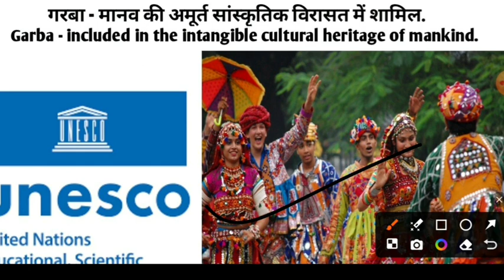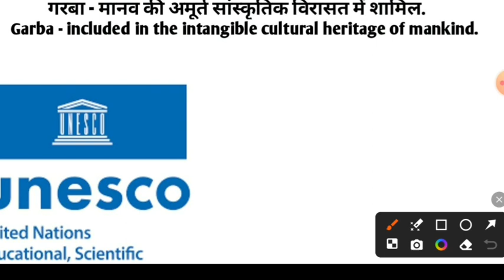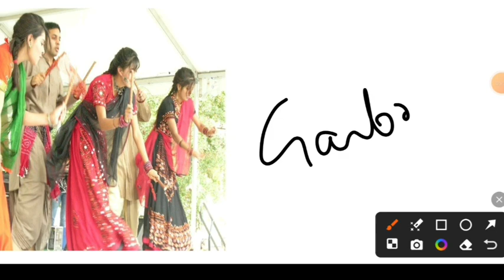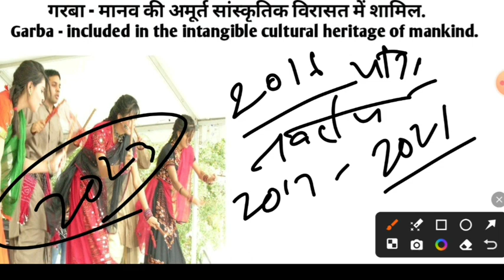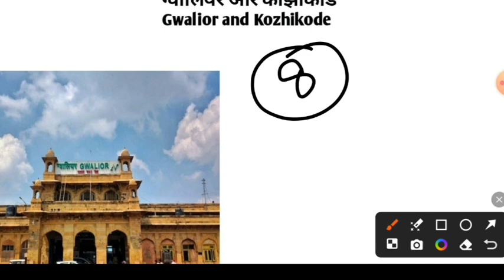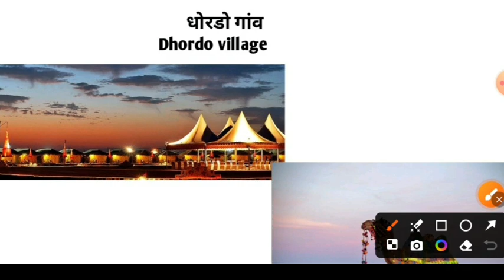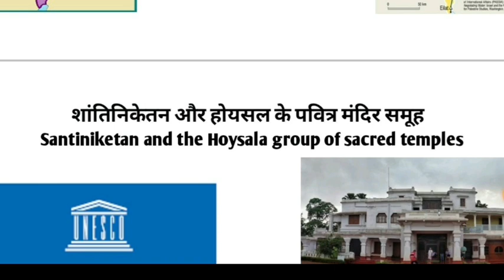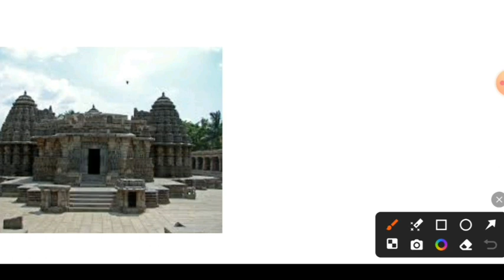Current Affairs वार्षिकांक 2 - Daily 11 AM - Current affairs में कोई गलती नहीं currentaffairs #2024